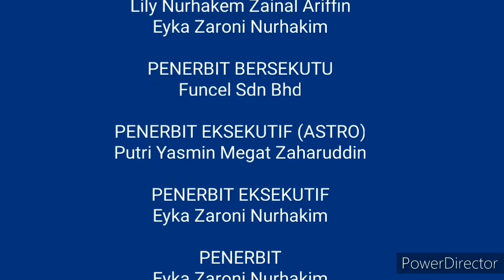Closing to Cam & Leon: Edisi Khas Cuti Sekolah Siri 1 (Disc 1) & (Disc 2) 2018 Malaysia DVD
1. Ending
2. End Credits
3. Narowkaz Communication Sdn. Bhd. Logo
4. Giggle Garage Sdn. Bhd. Logo
5. Astro Endcap 2018 Logo
6. Applelady Making Life Better Commercial (waiting to DVD Menu)

Language: Malay
Subtitles: Chinese & Malay
Episodes: 1-13 end
Discs Qty: 1&2 Pcs

Created By CapCut